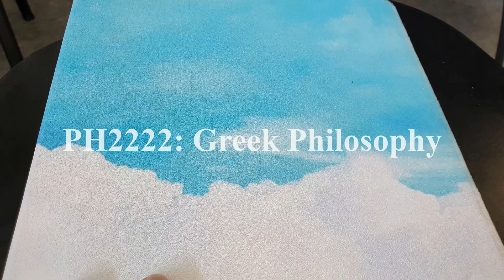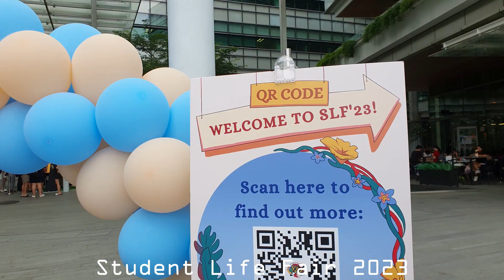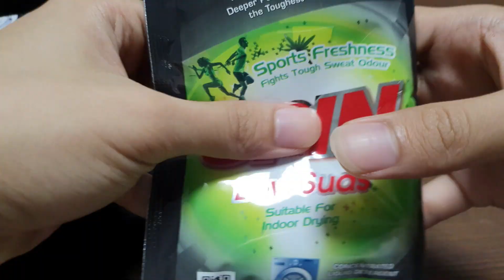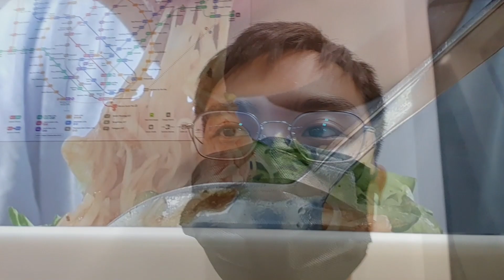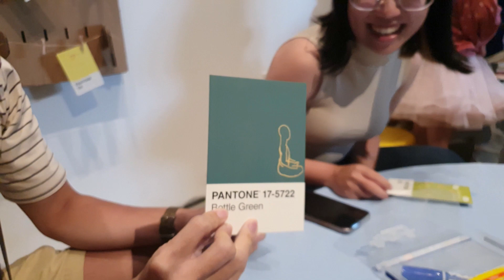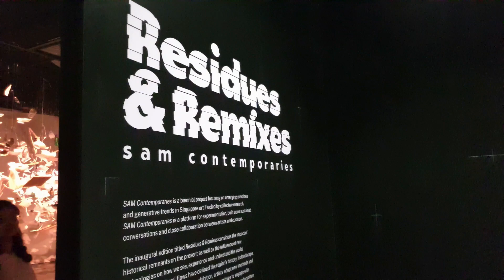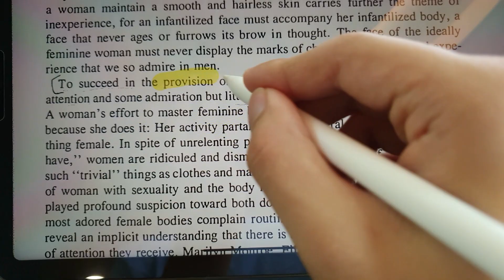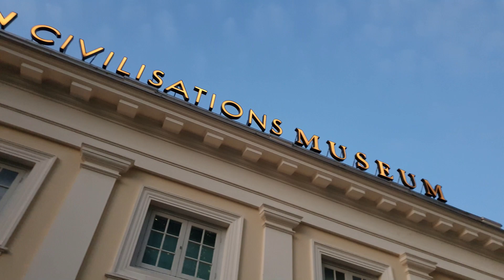first week of school in NUS vlog 🤗🎒🧑‍🎓 week in my life as a PPE-XDP student [Philo, Politics, Econs]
Directed and filmed by: Ng Zheng Hong

Hey Cozie Homies!

It's officially Year 2 Semester 1 for me and I'm back in NUS! The first 2 weeks have been fully packed with really fun activities and I am honestly so happy. Lots of work to be done as I am overloading this semester, but I'm so glad to be surrounded by good food and good people around me!

So many highlights in this video: met Peter Singer (a world-renowned philosopher) in person, attended the biggest outdoor performance in NUS - Supernova, visited Singapore Art Museum to see my friend's work on display and so much more! Look forward to ASMR unboxing, mukbang moments, and a lot of laughter :)))